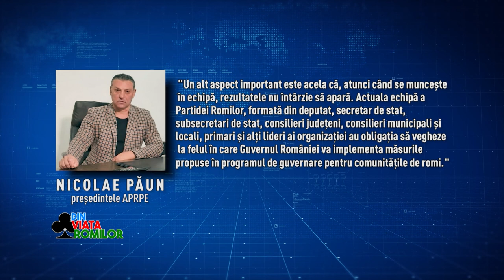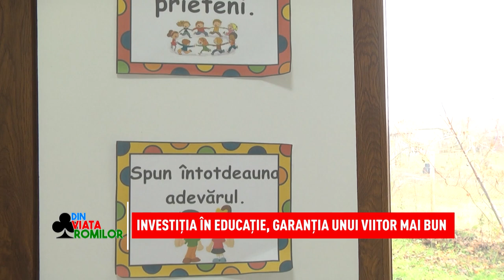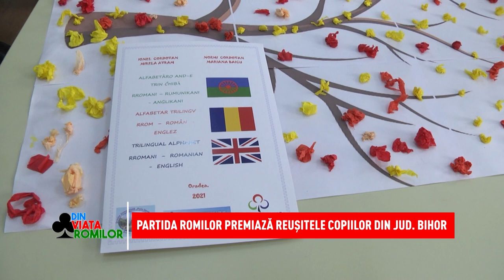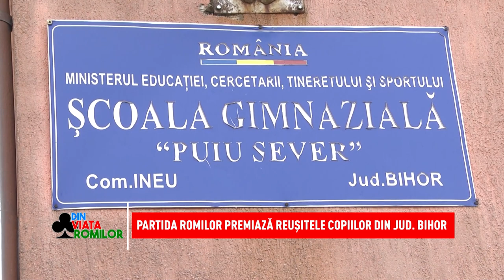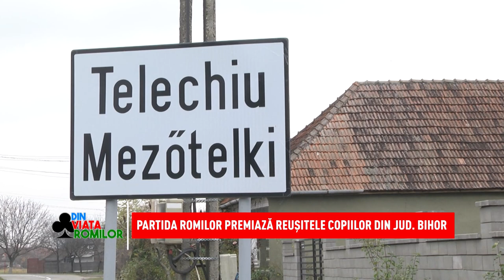Din viața romilor - 27.11.2021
Sâmbăta aceasta vă prezentăm cum se poziționează Partida Romilor „Pro-Europa” în noua alianță de guvernare, oficializată prin Acordul Politic semnat între PSD, PNL, UDMR și Grupul Parlamentar al Minorităților Naționale și care sunt măsurile negociate de organizația reprezentativă a romilor și asumate de partenerii săi politici. Vă prezentăm și mesajul transmis de Președintele Partidei Romilor Pro-Europa, Nicolae Păun, în legătură cu aspectele legate de ultimele decizii luate de principalele partide politice, precum și de actuala coaliție a noului Guvern. De asemenea, vă prezentăm un material realizat de echipa emisiunii „DIN VIAȚA ROMILOR” în județul Bihor. Veți vedea ce impact au acțiunile educaționale, derulată în mijlocul comunității, sub coordonarea vicepreședintelui Partidei Romilor Pro-Europa, Marian Daragiu și președintelui filialei județene a Partidei Romilor, Ioani Lakatos. Despre implicare și solidaritatea cu romii din comunitate vorbim și în materialul realizat în județul Gorj, unde coordonatorul Regiunii Sud-Vest Oltenia, prim-vicepreședintele Partidei Romilor Pro-Europa, Iulian Paraschiv, alături de președintele filialei județene Gorj, Nelu Pavel, au participat la acțiunile derulate în Comuna Bălești și Târgu Jiu. „DIN VIAȚA ROMILOR” se difuzează în fiecare sâmbătă de la ora 10.00, pe Național TV și duminică, de la ora 16.30 pe N24 Plus!